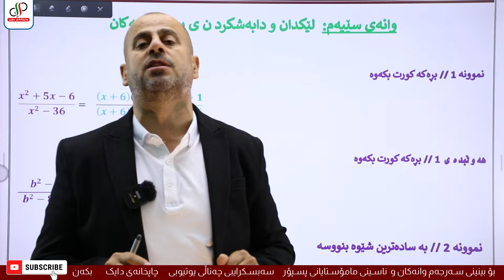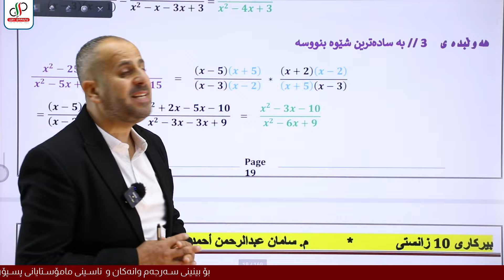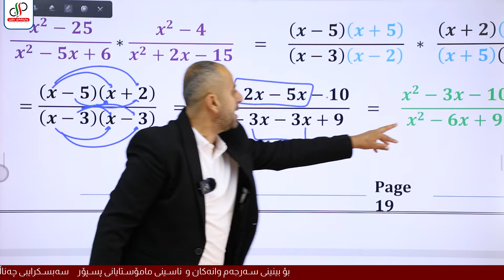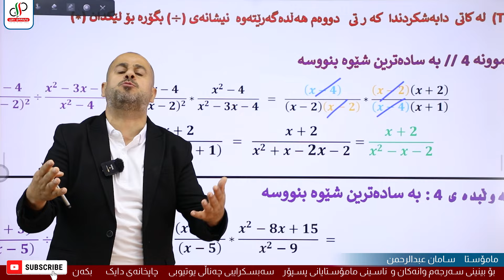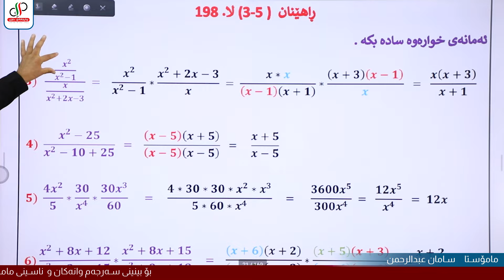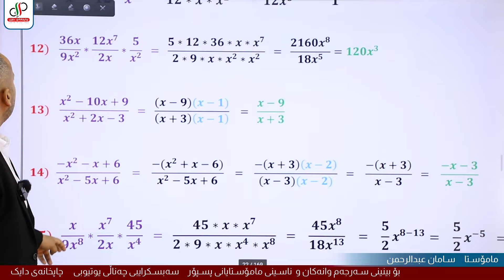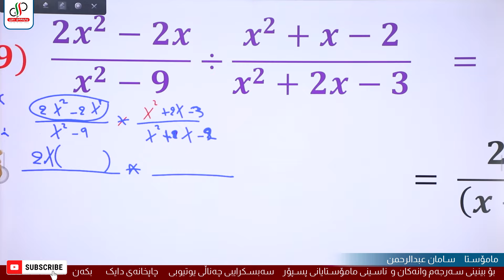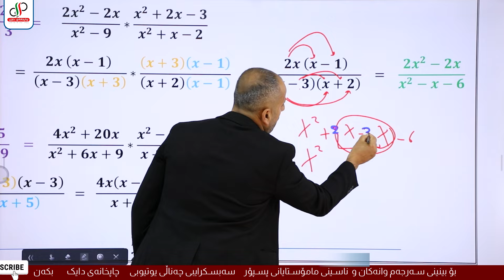بیرکاری ١٠ _ وەرزی دووەم _ بەشی پێنجەم _ وانەی سێ یەم _ م. سامان عبدالرحمن